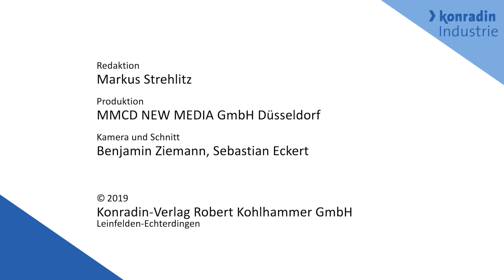SPS 2019 - Benjamin Westdickenberg - Datalogic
Benjamin Westdickenberg ist Sales Director Manufacturing für Zentraleuropa bei Datalogic. Im Interview stellt er das breite I/O-Link-Portfolio seines Unternehmens vor und spricht über das Thema Rückverfolgbarkeit.